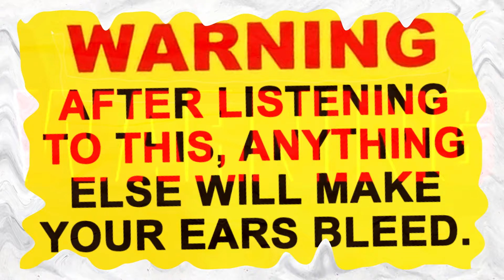Compass - City Girls (Official Visualizer)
Produced by Shakespeare / Izlam Records